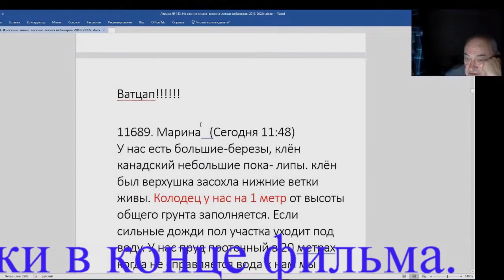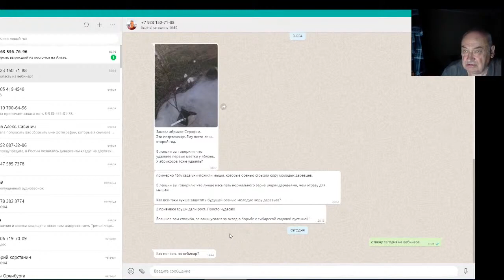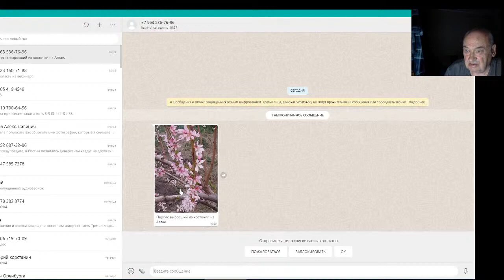Железов Валерий. Вебинар 183. Ответ на вопрос из whatsapp.